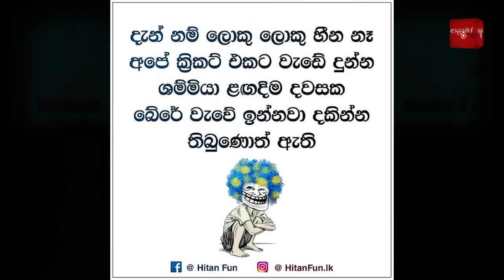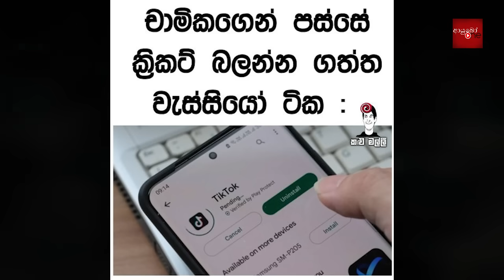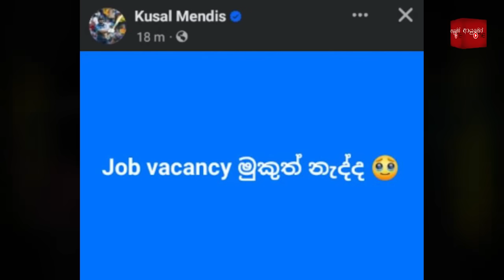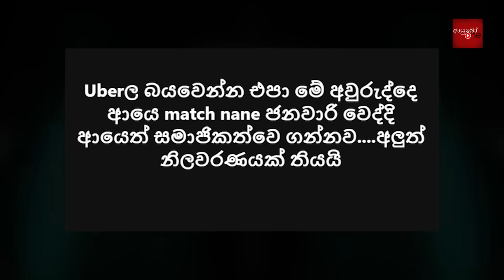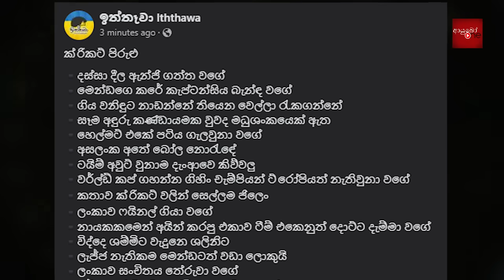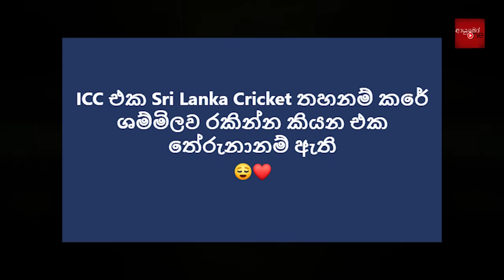පුදුමයි නේද..? 🤑😱 CRICKET Special 🏏🏆Sri Lanka Suspended by ICC | World Cup 2023 | Bukiye Rasa Katha